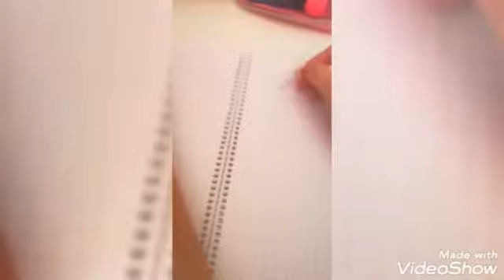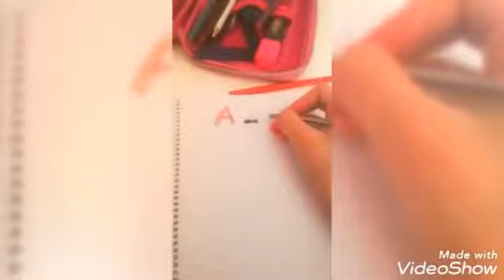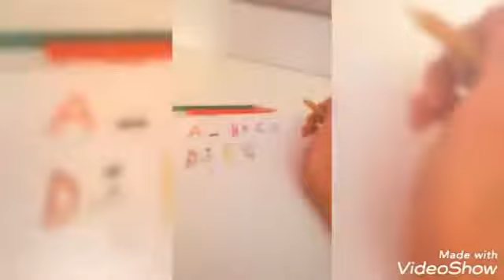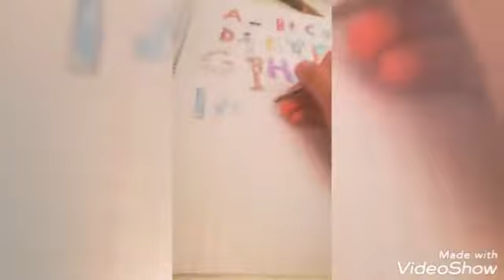يوسف وزنوبة والحروف الأبجدية بالانجليزية Youssef et Zineb et l'alphabet en anglais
زينب دائما كاتقرا مع يوسف مرة مرة باش ماينساش على القراية.. شكرا زنوبة حبوبة